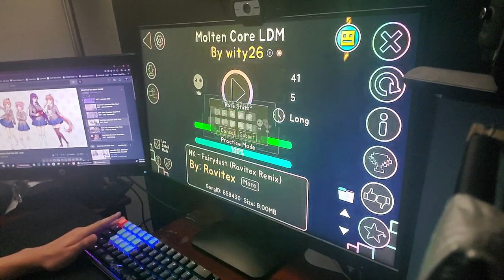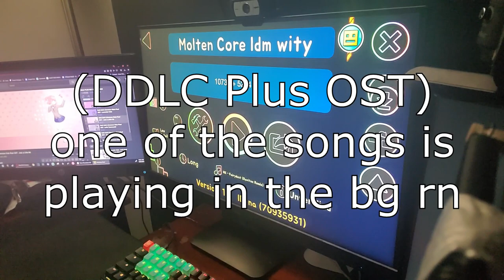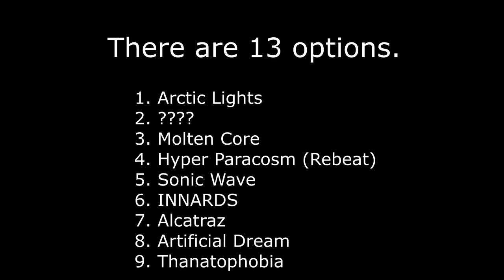MOLTEN CORE 100% (EXTREME DEMON) By Janucha | Geometry Dash 2.11 (360 fps) Ladder 7/9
Molten Core by Janucha was an interesting experience to say the least. Was intimidating at first but I finally took it down after some suffering.

Ladder 7/9

Enjoyment: 20/100

Opinion on Difficulty: Good where it is. Maybe a little underrated but idk lol.

Attempts: 20,212 (+ some lost attempts that I can't recover or even begin to estimate)

Opinion on level: kinda bad balancing, no good ldm out there, either that or my pc sucks, shit song, thankfully easy predrop and ending, but overall just awkward click consistency wave gp

My experience: hahahahahahahahahahahahahaha 21 deaths at/past the last wave. very fun! veryveryveryvywe8yht2uwajihwauijgd ok so like 70, 71 x3, 72 x2, 73 x3, 74 x2, 75 x2, 76 x2, 77 x2, 83, 85, 91, 98 loloololoo so yea basically bloodlust

Recommend?: hell no